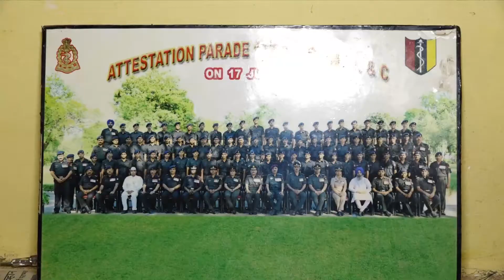Wedding Hiligth Chetan And Sarikha